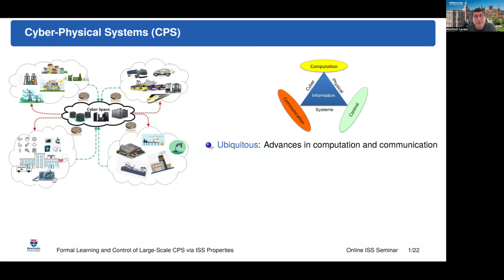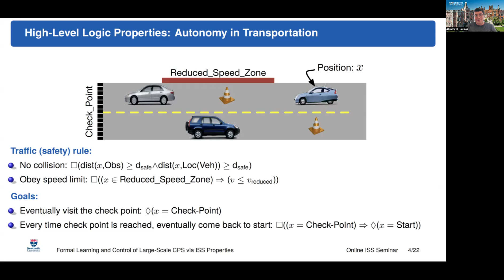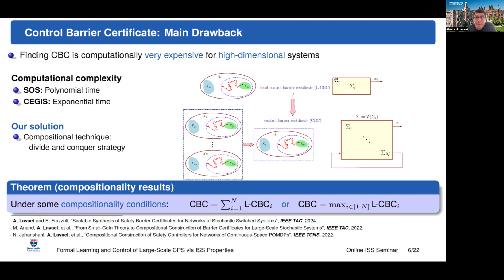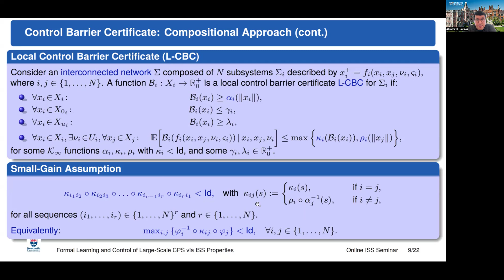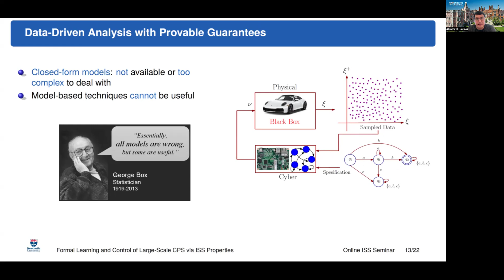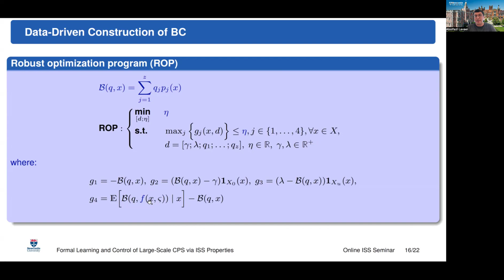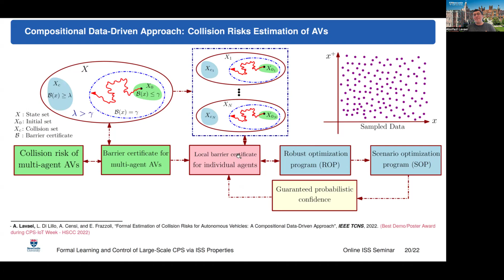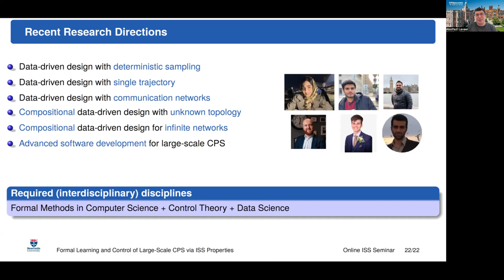A. Lavaei. Formal Learning and Control of Large-Scale Cyber-Physical Systems via ISS Properties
Talk at the Online Seminar on Input-to-State Stability and its Applications

Speaker:
Abolfazl Lavaei (Newcastle University, UK)
Title:
Formal Learning and Control of Large-Scale Cyber-Physical Systems via ISS Properties

Abstract:
In the past few years, large-scale stochastic cyber-physical systems (CPS) have received remarkable attentions as a beneficial modelling framework describing a wide range of real-life safety-critical systems including automotive, robotics, transportation systems, energy, healthcare, and critical infrastructures. Formal verification and controller synthesis for this type of complex systems to enforce high-level logic properties, e.g., those expressed as temporal logic formulae, are inherently very challenging mainly due to (i) large dimension of state/input sets, (ii) stochastic nature of dynamics, (iii) tight interaction between physical and cyber components, (iv) dealing with complex logic requirements, and (v) lack of closed-form mathematical models in many real-world applications. In this talk, I will discuss leveraging ISS properties to develop compositional (data-driven) techniques that tackle the aforementioned difficulties and design highly reliable CPS by bringing together interdisciplinary concepts from formal methods in computer science, control theory, and data science.

Biography:
Abolfazl Lavaei is an Assistant Professor in the School of Computing at Newcastle University, United Kingdom. Between January 2021 and July 2022, he was a Postdoctoral Associate in the Institute for Dynamic Systems and Control at ETH Zurich, working with Prof. Emilio Frazzoli on “Trustworthy Safety-Critical AI for Autonomous Vehicles”. He was also a Postdoctoral Researcher in the Department of Computer Science at LMU Munich, between November 2019 and January 2021. He received the Ph.D. degree in Electrical Engineering from the Technical University of Munich (TUM), in 2019. His line of research mainly focuses on theoretical and practical aspects of “Safe Verification, Learning and Control of Large-Scale Stochastic Cyber-Physical Systems” with application to autonomous systems.  He is the recipient of several international awards in the acknowledgment of his work including ADHS Best Repeatability Prize 2021, HSCC Best Demo/Poster Awards 2020 and 2022, IFAC Young Author Award Finalist 2019, and Best Graduate Student Award 2014 at University of Tehran.

References:
[1] A. Lavaei and E. Frazzoli, “Scalable Synthesis of Safety Barrier Certificates for Networks of Stochastic Switched Systems", IEEE Transactions on Automatic Control, 2024.
[2] A. Lavaei and E. Frazzoli, “A Compositional Dissipativity Approach for Data-Driven Safety Verification of Large-Scale Dynamical Systems", IEEE Transactions on Automatic Control, 2023.
[3] A. Lavaei, L. Di Lillo, A. Censi, and E. Frazzoli, “Formal Estimation of Collision Risks for Autonomous Vehicles: A Compositional Data-Driven Approach", IEEE Transactions on Control of Network Systems, 2022.
[4] A. Nejati, A. Lavaei, et al., “Formal Verification of Unknown Discrete- and Continuous-Time Systems: A Data-Driven Approach", IEEE Transactions on Automatic Control, 2023.
[5] M. Anand, A. Lavaei, and Majid Zamani, "From Small-Gain Theory to Compositional Construction of Barrier Certificates for Large-Scale Stochastic Systems", IEEE Transactions on Automatic Control, 2022.